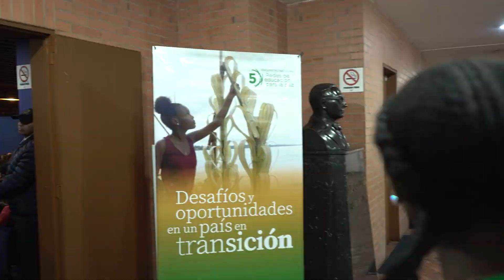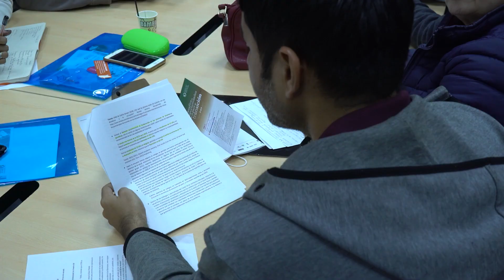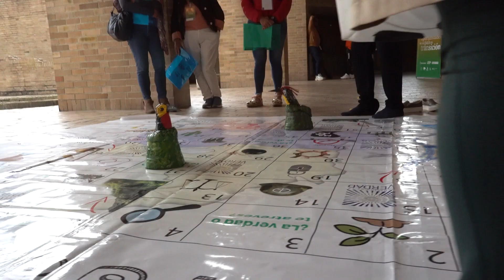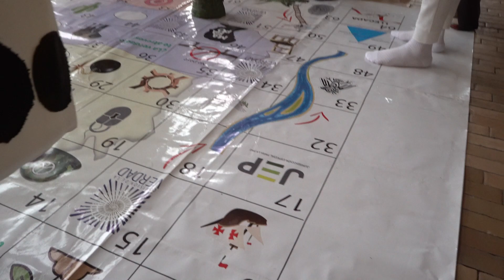ENR 2022 FINAL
¡Nos interesa la memoria, la verdad, la reconciliación y las iniciativas creativas e innovadoras para transformar las realidades de nuestra comunidad!